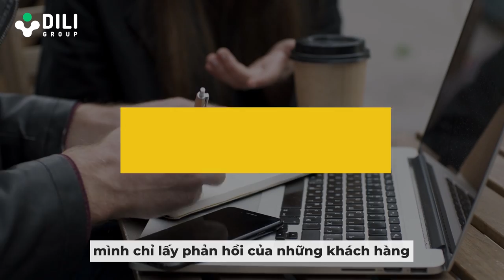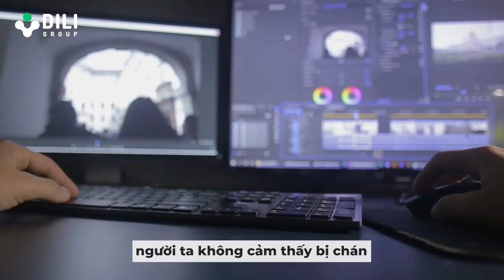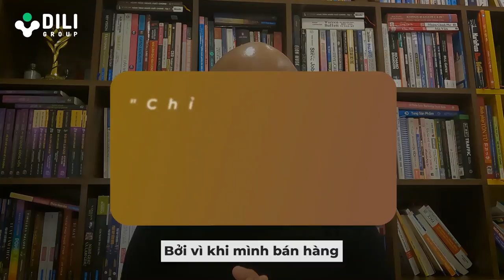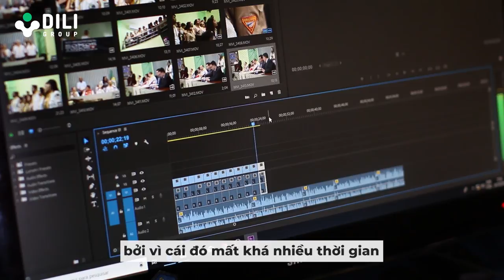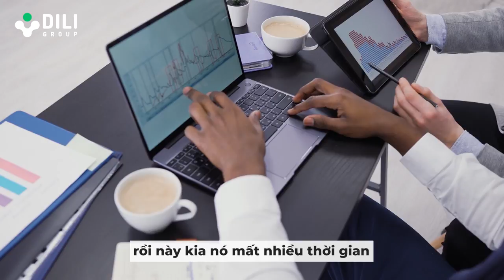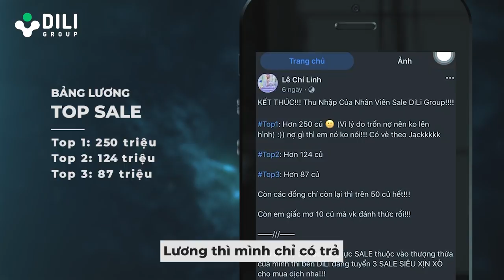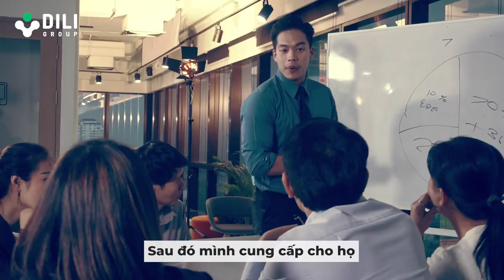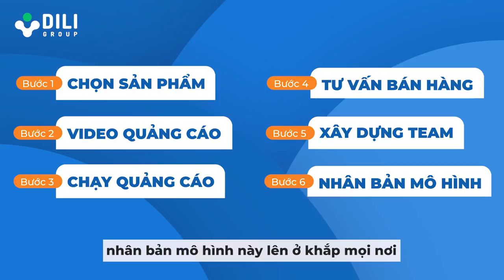Quy trình kinh doanh 6 bước kiếm 500tr/tháng trên internet | Lê Chí Linh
Tham gia cộng đồng Micro Business Model (đế chế kinh doanh 1 người) giúp bạn kiếm 100tr/tháng hoàn toàn MIỄN PHÍ cùng Linh 6 bước kiếm 500tr/tháng trên internet của Linh (nếu bắt đầu lại từ đầu đây sẽ là những việc Linh làm để thành công trên internet)

Bạn muốn được đội ngũ tư vấn về kinh doanh miễn phí trong 30 phút qua điện thoại - Đội ngũ sẽ cung cấp cho bạn một lộ trình và bản thiết kế dành riêng cho bạn công việc và cách bạn đang kinh doanh (đây không phải là cuộc gọi bán hàng)

Bạn muốn Linh phân tích chi tiết chiến lược xây dựng thương hiệu cá nhân trên mạng xã hội giúp bạn đạt 100k người theo dõi không mất chi phí quảng cáo? (Nó cũng HOÀN TOÀN MIỄN PHÍ) : h